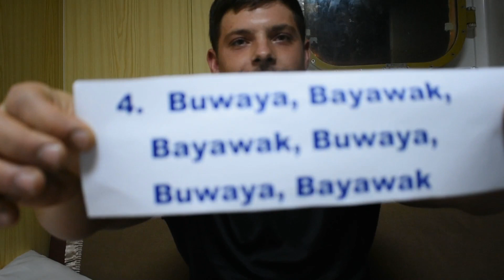TONGUE TWISTER CHALLENGE MARINO EDITION!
Tagalog Tongue Twister Challenge na ginanapan ng ibang lahi na kasama namin dito sa barko. ( Russian and Ukrainian)
Libre Tawa, Libre Main-love, Libre rin Manlait